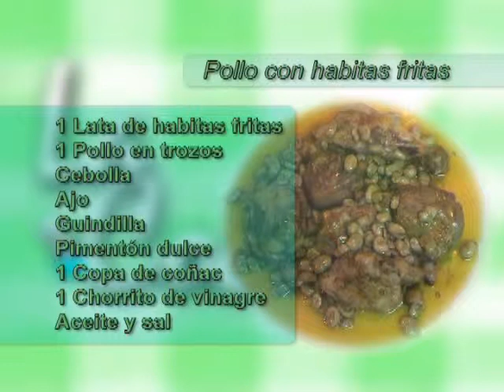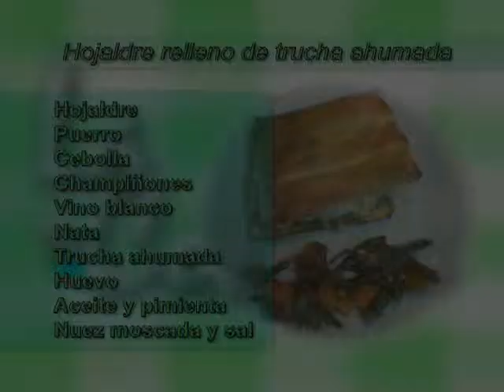La cocina de Fela: Pollo con habitas fritas y Hojaldre relleno de trucha ahumada